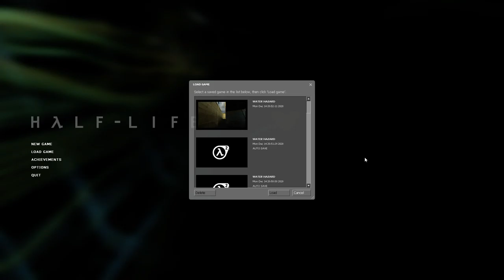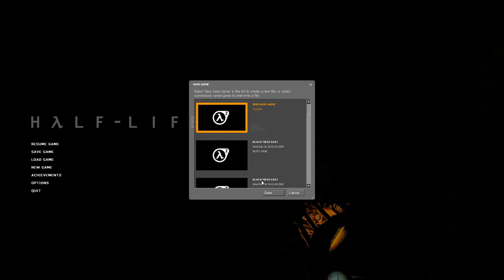Half Life 2 Gameplay #4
half life 2 what kind of hospital is this,
half life 2 water,
half life 2 we don't go to ravenholm,
half life 2 with portal gun,
half life 2 weapons mod,
half life 2 you're not supposed to be here,
half life 2 year long alarm,
half life 2 youtube,
half life 2 yt,
half life 2 ytp,
half life 2 you're not supposed to be here remix,
half life 2 you're not supposed to be here extended,